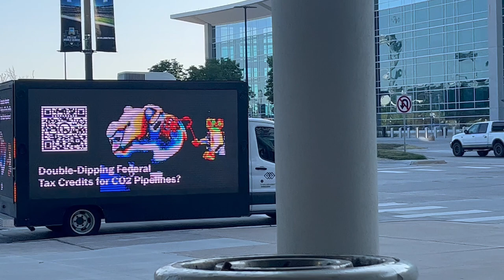Omaha Ethanol Conference Greeted by Billboard with Landowners Opposed to CO2 Pipelines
Attendees at this week’s “Fuel Ethanol Workshop” at the CHI Health Center in downtown Omaha will be greeted this morning with a “wake-up” call in the form of a faux industry publication calling out the risks and tax-related issues with proposed carbon dioxide pipeline projects that are currently partnering with Midwest ethanol plants, along with a mobile digital billboard truck that will be circling the event venue and hotels on Monday.

Bold Alliance, a group started to help organize farmers and ranchers opposed to the defunct Keystone XL pipeline, sponsored the send-up of event media sponsor Ethanol Producer Magazine, with a faux cover announcing the latest edition of “Ethical? Carbon Pipelines” magazine, along with a Table of Contents page styled after the magazine’s, but featuring reports and articles published by Bold Alliance attorney Paul Blackburn, and others – such as “Double-Dipping of Federal Tax Credits for Carbon Pipelines?” and “The Inflation Reduction Act May Save the Fossil Fuel Industries.” The mobile digital billboard truck circling the event venue features similar messages, including images of Iowa landowners holding signs saying “No Eminent Domain” and “Our Land is Not For Sale.”

“The ethanol industry has long been an ally to landowners and advocates who want to take market share from Big Oil,” said Bold Alliance founder and director Jane Kleeb. “Supporting carbon pipelines literally hands billions of dollars to Big Oil to keep their grip on our energy portfolio. In the end, ethanol plants and landowners will be left holding the bag with this latest tax scam, because we all know when the 45Q tax credit goes away, the pipelines and capture equipment will be left for us to clean up. These risky and under-regulated carbon pipelines want to use eminent domain for private gain. We are asking the ethanol industry to stand with rural folks opposed to these pipelines, since we have stood with them for decades."